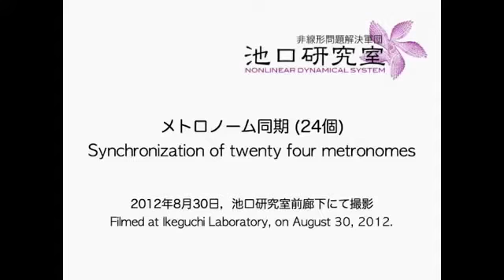萬物共振原理 頻率相互影響 2019年12月13日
能量共振原理 _鐘擺共振